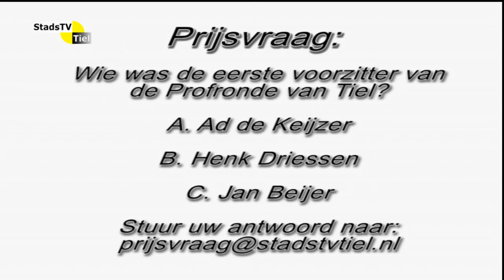Profrondejournaal Tiel 2011, aflevering 2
Nieuws rondom de Profronde van Tiel 2011.